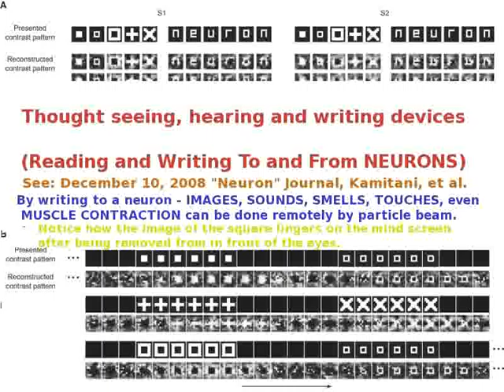067Ted Huntington - Ive Seen Your Face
067Ted Huntington - Ive Seen Your Face